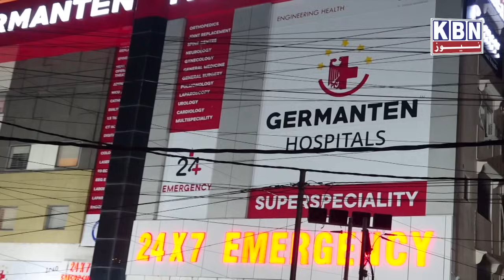Morning Ki Khas Khabre | 30th Oct 2023 | KBN NEWS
Morning Ki Khas Khabre | 30th Oct 2023 | KBN NEWS | Hyderabad News | Kbn Urdu News Channel Hyd | For More Watch at